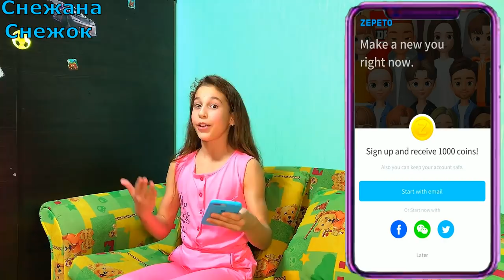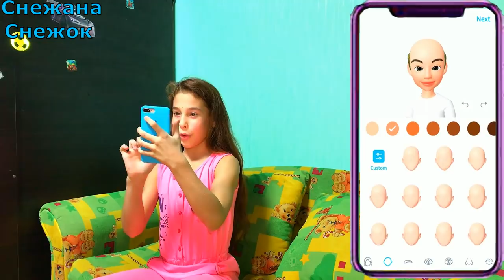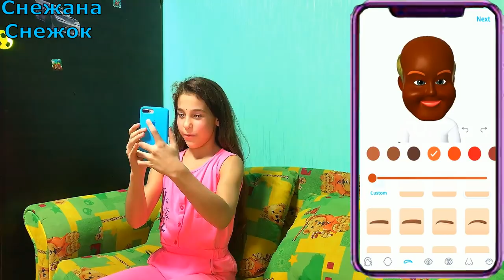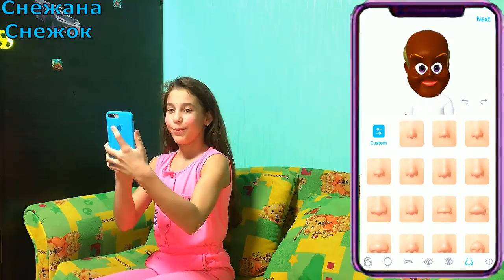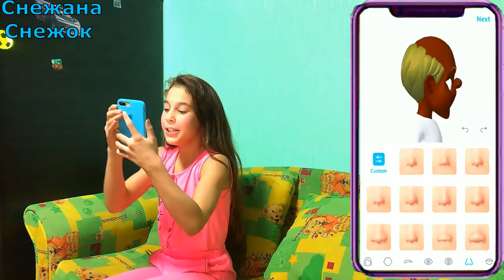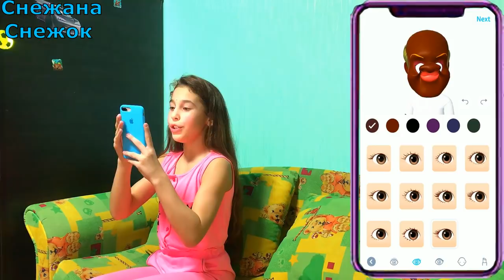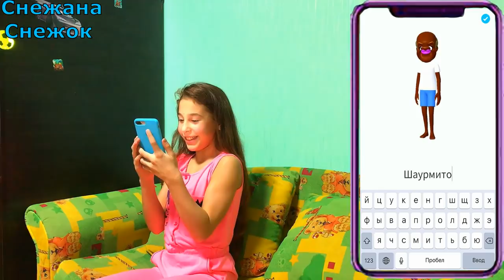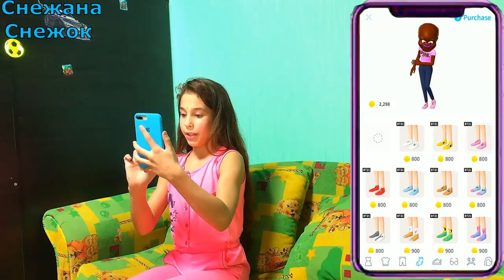МЕНЯ ПРОСЛУШИВАЮТ? / СОЗДАЮ СЕБЯ В ZEPETO 😱